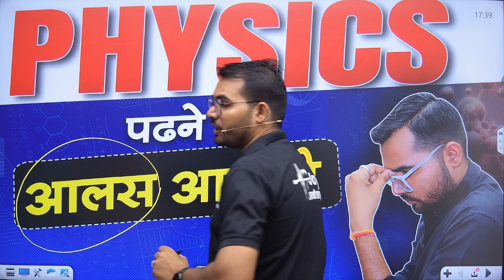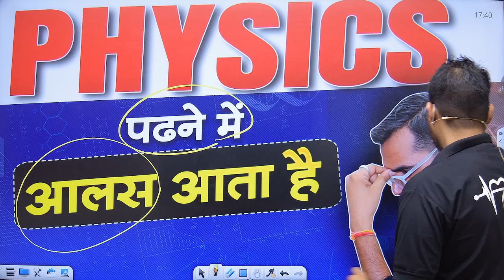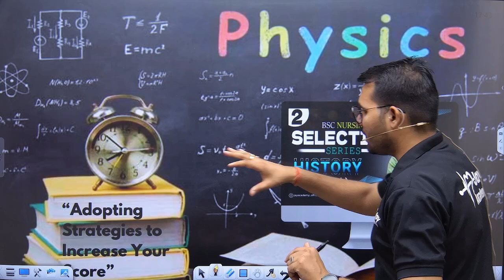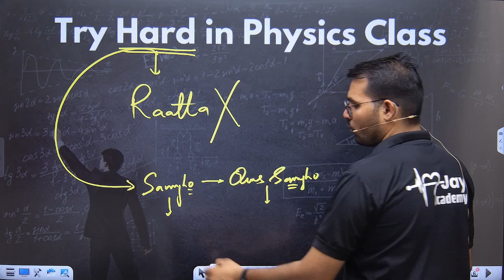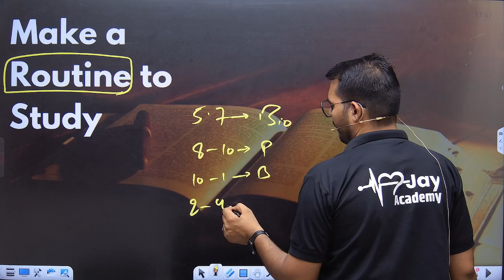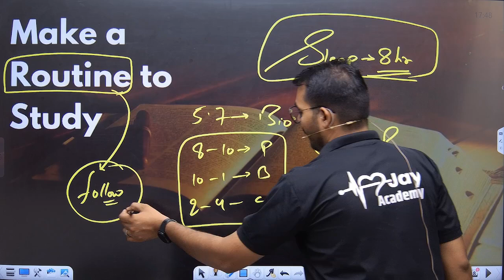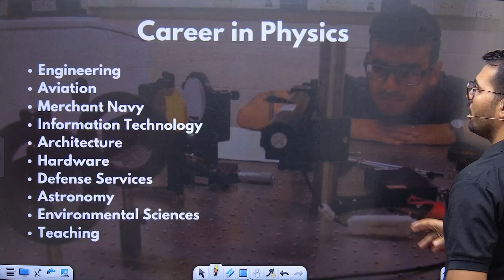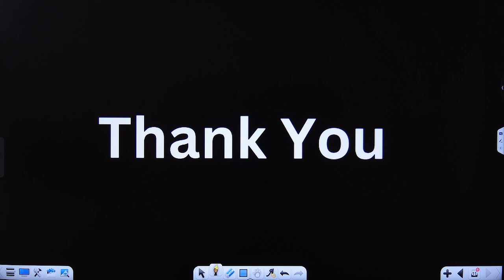Physics in AIIMS BSc Nursing 2025: Score 30 Marks with This Guide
Physics in AIIMS BSc Nursing 2025 || The Ultimate Guide for Students for score 30 marks

Are you preparing for the AIIMS BSc Nursing 2025 entrance exam? Do you want to maximize your score in Physics? Look no further! In this video, we present "Physics in AIIMS BSc Nursing 2025: Score 30 Marks with This Guide."

Join us as we delve into essential Physics concepts specifically tailored for the AIIMS BSc Nursing syllabus. Our comprehensive guide covers key topics, important formulas, and effective study strategies that will help you secure those crucial 30 marks in your exam.

What you’ll learn in this video:
- Detailed breakdown of Physics topics relevant to AIIMS BSc Nursing
- Tips on how to approach Physics questions on the exam
- Practice problems and solutions to enhance your understanding
- Time management strategies to maximize your efficiency during the test

Whether you're struggling with concepts or looking for a revision guide, this video is designed for YOU. Don’t miss out on our expert tips and resources that can make a significant difference in your exam preparation.

Prepare smart, study effectively, and achieve your goal of excelling in the AIIMS BSc Nursing entrance exam by scoring 30 marks in Physics!

bsc nursing aiims,
bsc nursing book for entrance exam,
bsc nursing course details,